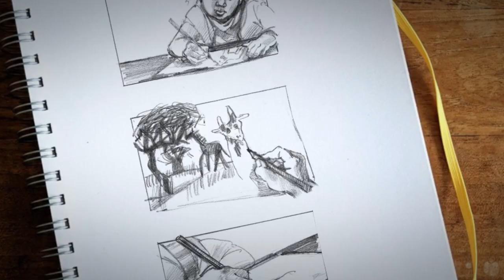Ruth Abade Trailer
We feature Business Heroine Ms. Ruth Abade of Blackfly Designs. Her inspiring story teaches us about the importance of Social Responsibility in Business.

The full film will be launched on 22nd June 2020.